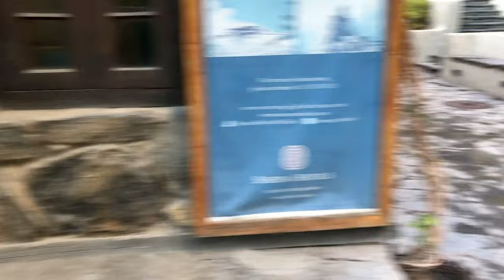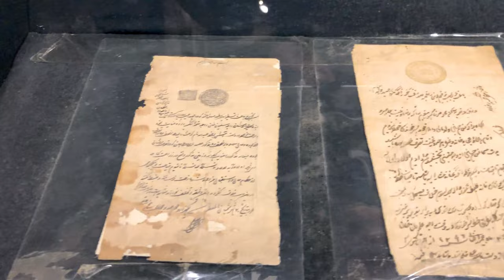Shigar Valley Pakistan | Shigar Fort Skardu | Skardu Series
The Shigar Valley is a valley in Gilgit Baltistan in northern Pakistan that is watered by the Shigar River, and centred on the town of Shigar.
Serena Shigar Fort is a one-of-a-kind heritage boutique hotel situated within a peaceful natural setting. Seek refuge and find adventure in a 400-year-old fort and the 17th century Palace of the Raja of Shigar, which, along with the more recently added "Old House" and "Garden House.

Song                                           Indecision -
Artist                                          Dyalla